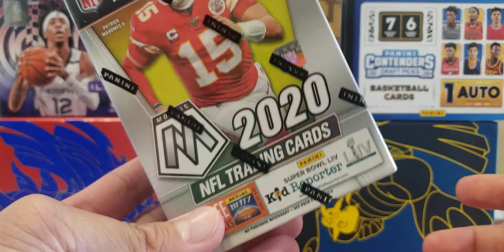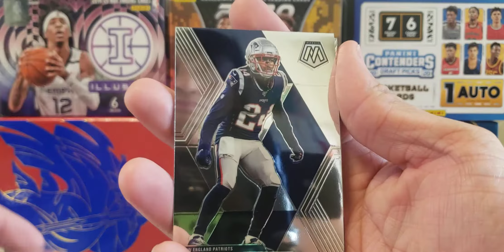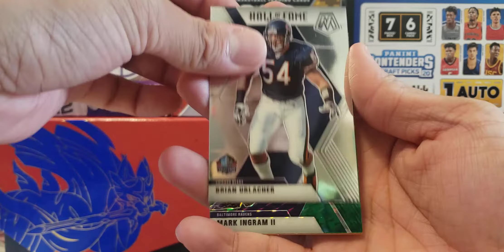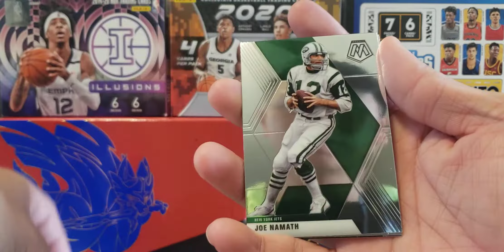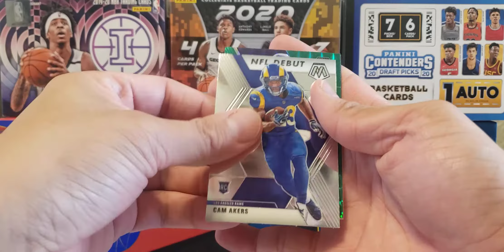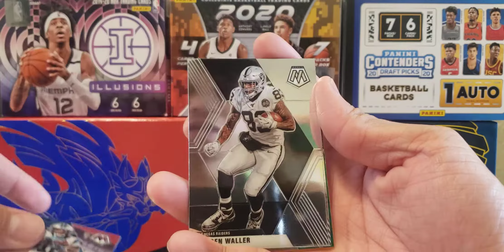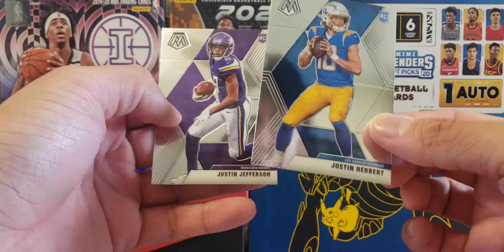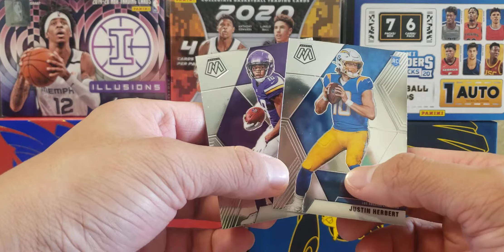leggo! 2020 NFL Mosaic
Can we pull a big name rookie??